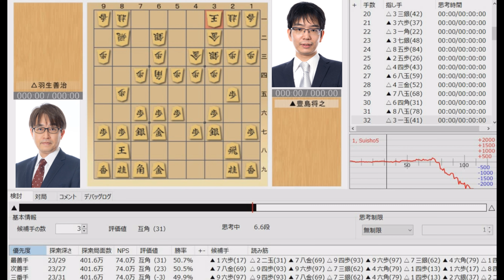【将棋】名局のAI解析 第八十六期棋聖戦五番勝負第三局 羽生善治VS豊島将之 相居飛車(相矢倉)（主催：産経新聞社、日本将棋連盟）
【協力】
主催社名：産経新聞社